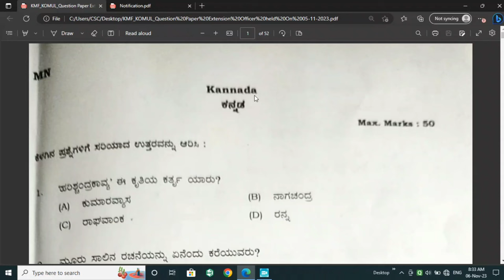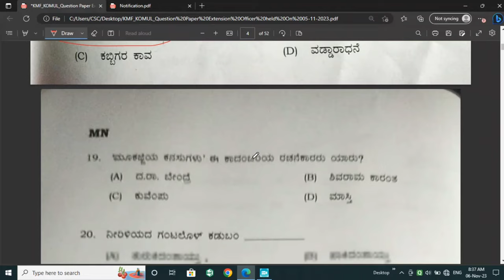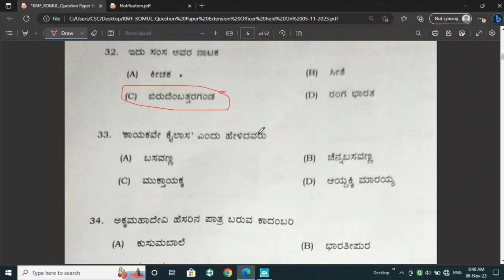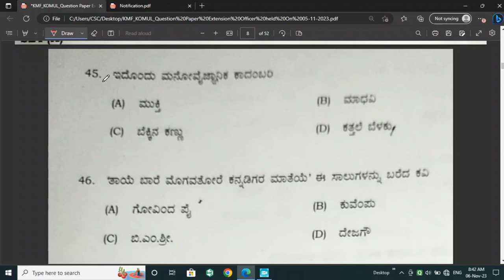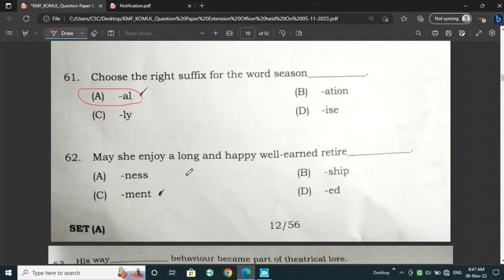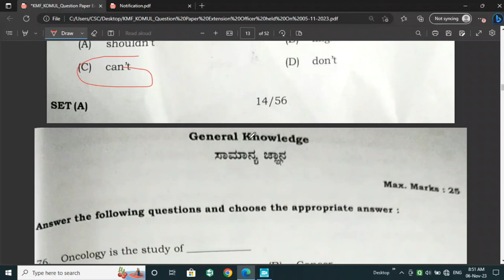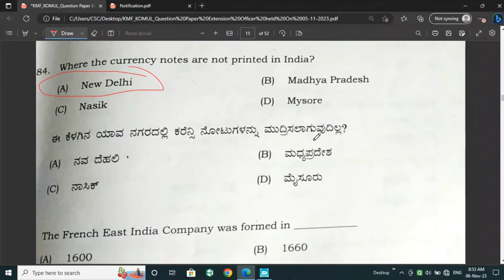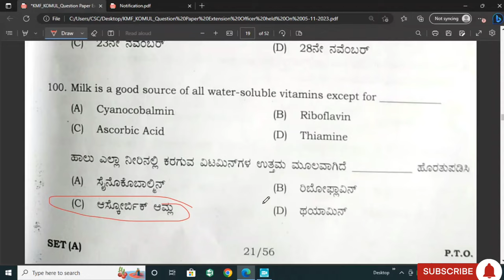KMF KOMUL ನೇಮಕಾತಿ 2023|Exam on 05/11/23| Expected Key Answer| Part-1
KMF KOMUL ನೇಮಕಾತಿ 2023| Exam on 05/11/23| Expected Key Answers🔥| Extension Officer, Dairy Supervisor and Asst. Manager Post Exam.

👇|| To Join Telegram Channel ||👇
🖇️🖇️Get Question Paper Pdf's here 🖇️🖇️

||🔥🔥  Recent Recruitment Notifications🔥🔥||

|| ⭐Instructions to the Viewers⭐ ||
Copyright 🚫 Policy

Please follow anything regarding any notification or jobs from official websites only.
when you complete watching of a video you have to confirm from the official websites till then don't follow.

This video is not copied or stolen from someone else video, this content created by self and refference from official websites.